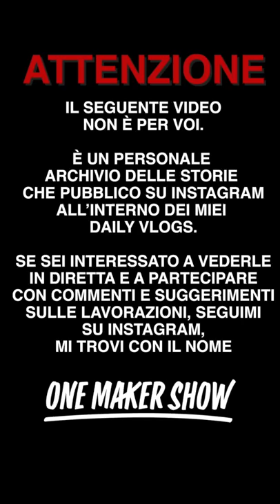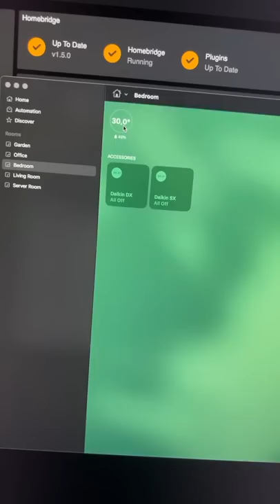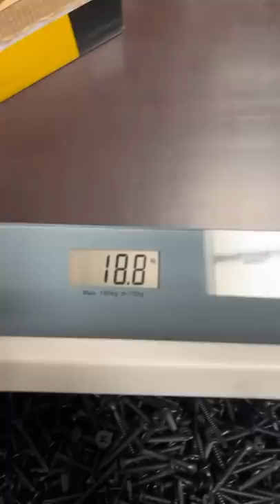Daily Vlog 123 - 10000 Viti - One Maker Show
oppure 18,8 kg